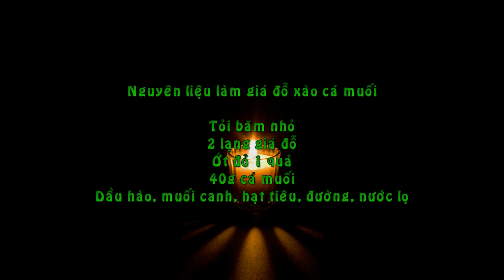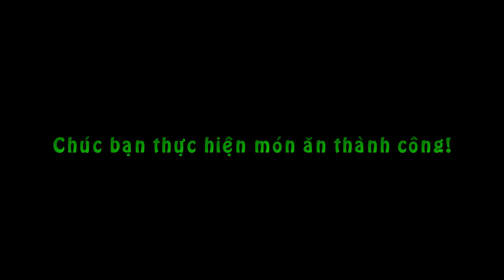Cách Làm Món Giá Đỗ Xào Cá Muối Thơm Ngon Hấp Dẫn